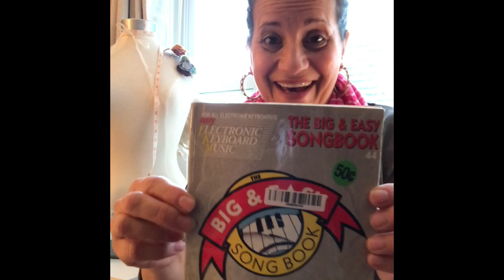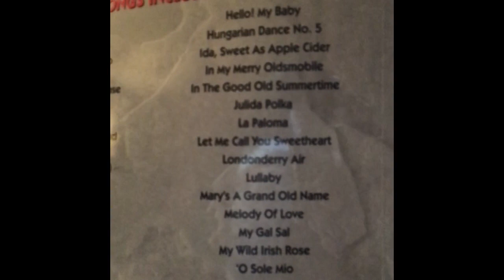My First ukulele Book is here & how I found it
I love a good book open boxing!
Even though I knew what was in the envelope, I was still so happy to actually have the book in my hand. It puts me one step closer to playing!

To learn how to play the Ukulele, shop for a Ukulele, or find anything else you would ever want to know about the Ukulele...

Sharing my love of Crochet, Patchwork, Needlecrafts, Coffee & Tea.
OPEN ME
I started this channel in 2018, to share my knitting projects. A customer wanted a crochet "lovey", so I searched here on YT for a pattern. The rest, as they say, is history!
I'm a Fiber Artist & Active Adult Fitness Instructor.
WHAT I TEACH:  Chair Yoga for fitness, Pilates.
I teach to reduce muscle strain for myself, Artists, Ukulele enthusiasts, Violinists, Gardeners & More.

WHAT my YOGA class is NOT:
Not a religion. NO worship, chants, prayers, Sanskrit or Meditation.
NO mat required

Who are my clients?  YOU! Wonderful people of Many Religions & Cultures. ALL  welcomed.